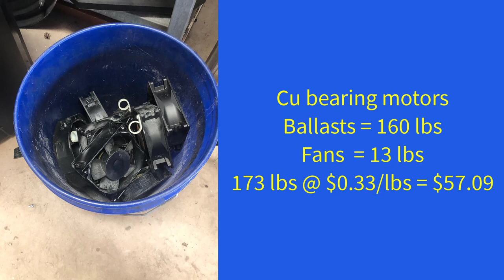Tanning Bed Scrap Session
Shark Scrapper scraps a tanning bed.  The bed caused a fire so it's junk now.  Let's see what we can get out of it.

Help us adopt more sharks AND support Ukrainian relief efforts through any of the following:
Send a check to the address in our ABOUT page

In response to viewer requests I've opened some shops so you can get Shark Scrapper Merch, purchase items we find and get the tools we use:

Shark Scrapper's Amazon Store
Link to torx bits I use

Shark Scrapper eBay store for items found:

Camera(s):  GoPro HERO 9 and 10 Black
Software:  Camtasia and Snagit by TechSmith, Adobe Photoshop
Tribal Shark Scrapper logo with mask by our friend from New Zealand: Erewhon